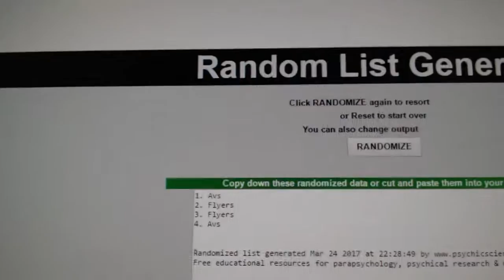C&C #7112 Multi Random